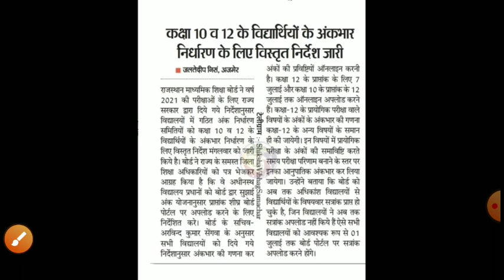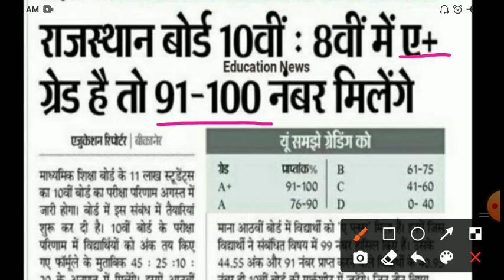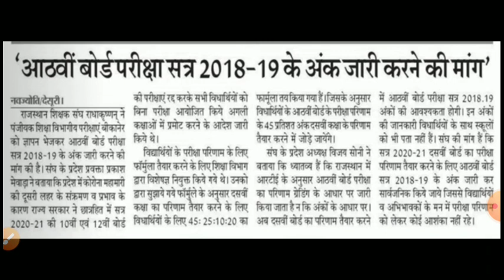10th,12th rajasthan board result 2021/rajasthan board result today news /rbse 10th,12th result 2021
राजस्थान बोर्ड एग्जाम होंगे या नहीं

Rbse new update 2021l